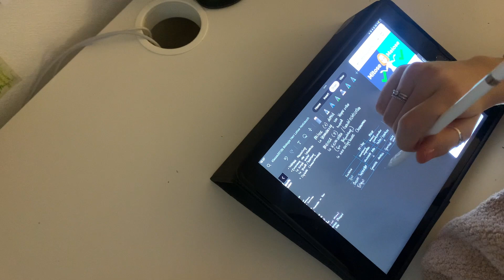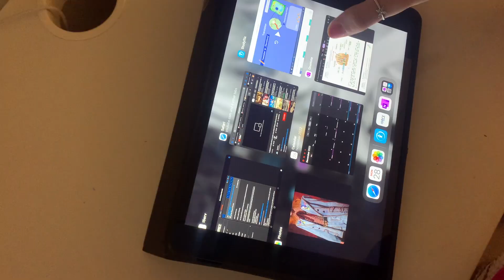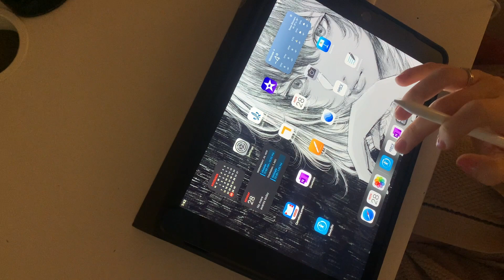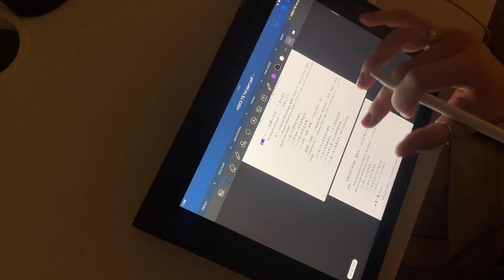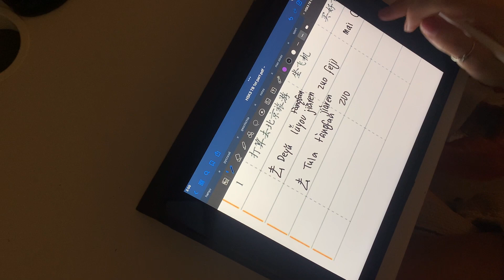study with me! part 2 | manyin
Hey guys!
It's manyin again))
Today I studied for some exams and did my homework.

With love , manyin